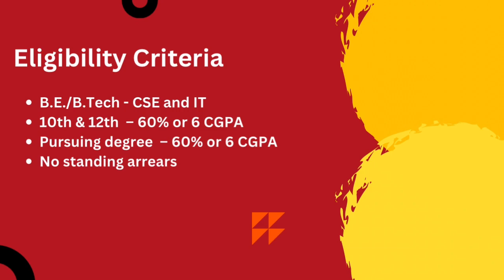Dell Interview Experience | Interview Chronicles | CSE | 2025